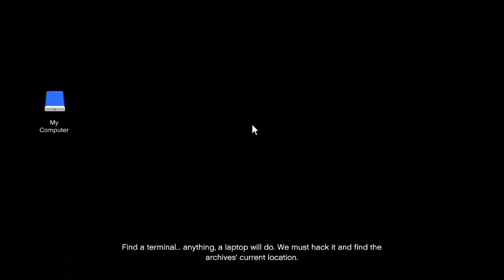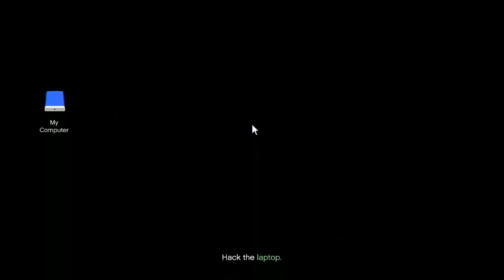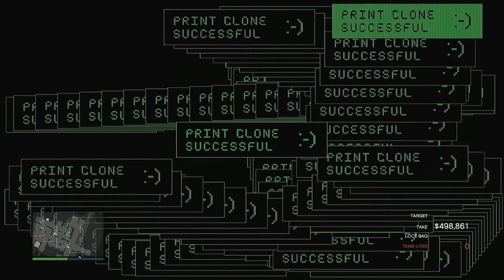From Prep to Finale! Longfin/North Dock big con I Cayo Perico Heist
3 of a 4 part series, and my last upload of the week.
From prep to finale, here is my complete heist. I'm not an expert, and don't claim that the way I did it is the best or easiest way to get it done, just that I did it this way, this time.

End sequence music:
Lonley Places by MONIN